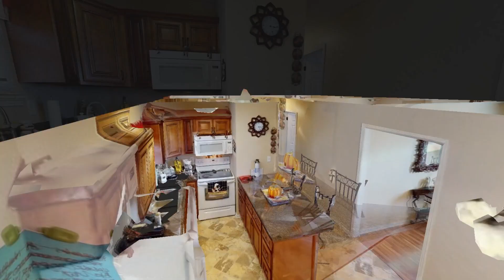414 N Magnolia Dr Clarksville TN 37042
414 N Magnolia Dr Clarksville TN 37042 | Kim Weyrauch

Kim Weyrauch

Hello! My name is Kim Weyrauch, a Realtor with Keller Williams Realty. I have been licensed in Real Estate since January 2006. I am eager to go above and beyond to meet all my clients/customers needs in a home.

I am your premier real estate expert in Clarksville and I am here to provide you with all the resources and information you need to buy or sell real estate. I work with buyers and sellers in Clarksville, Pleasant View, Adams, Oak Grove, Woodlawn and I have had extensive training in the latest real estate strategies. I am confident that I can offer you knowledge and tools most other agents can't. Take a look at my website to see some of the great tools I have to offer.

The Army brought my family here in 1979. I graduated from Ft Campbell High School. My parents retired in Clarksville and still live here (I enjoy having my family so close). I have moved a few different places but always seem to come back to the place I call home, Clarksville TN. I have two beautiful daughters, ages 28 and 18. With the large age gap they keep me on my toes.

I worked in the Medical Field for 14 years before making a huge career change to Real Estate. I am enjoying the change. Please keep me in mind for all your Real Estate needs whether it is Buying or Selling a home, Commercial Property or Land. I am a licensed Realtor in Kentucky and Tennessee.

I LOVE REFERRALS! I LOVE REFERRALS! I LOVE REFERRALS!

Rest Assured Anyone You Refer To Me Will Be Treated With The Highest Degree Of Professionalism Possible.

414 N Magnolia Dr Clarksville TN 37042 | Kim Weyrauch

414 N Magnolia Dr Clarksville TN 37042 | Kim Weyrauch